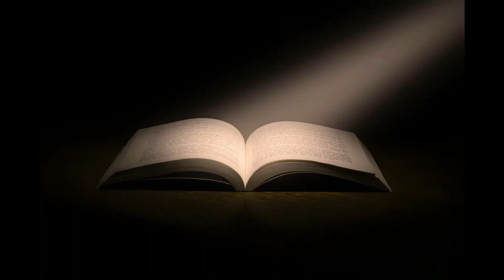The Adventures of Pinocchio - Chapter 11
The Adventures of Pinocchio (/pɪˈnoʊki.oʊ/ pi-NOH-kee-oh; Italian: Le avventure di Pinocchio [le avvenˈtuːre di piˈnɔkkjo]), also simply known as Pinocchio, is a novel for children by Italian author Carlo Collodi, written in Pescia. It is about the mischievous adventures of an animated marionette named Pinocchio and his father, a poor woodcarver named Geppetto.

It was originally published in a serial form as The Story of a Puppet (Italian: La storia di un burattino) in the Giornale per i bambini, one of the earliest Italian weekly magazines for children, starting from 7 July 1881. The story stopped after nearly 4 months and 8 episodes at Chapter 15, but by popular demand from readers, the episodes were resumed on 16 February 1882. In February 1883, the story was published in a single book. Since then, the spread of Pinocchio on the main markets for children's books of the time has been continuous and uninterrupted, and it was met with enthusiastic reviews worldwide.

A universal icon and a metaphor of the human condition, the book is considered a canonical piece of children's literature and has had great impact on world culture. Philosopher Benedetto Croce reputed it as one of the greatest works of Italian literature.Since its first publication, it has inspired hundreds of new editions, stage plays, merchandising, television series and movies, such as Walt Disney's iconic animated version, and commonplace ideas such as a liar's long nose.

According to extensive research done by the Fondazione Nazionale Carlo Collodi in the late 1990s and based on UNESCO sources, the book has been adapted in over 260 languages worldwide, while as of 2018 it has been translated into over 300 languages.That makes it the most translated non-religious book in the world and one of the best-selling books ever published,with over 80 million copies sold in recent years(the total sales since its first publication are unknown because of the many public domain re-releases begun in 1940). According to Francelia Butler, it remains "the most translated Italian book and, after the Bible, the most widely read"